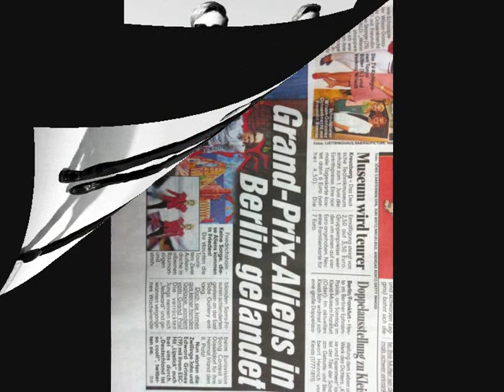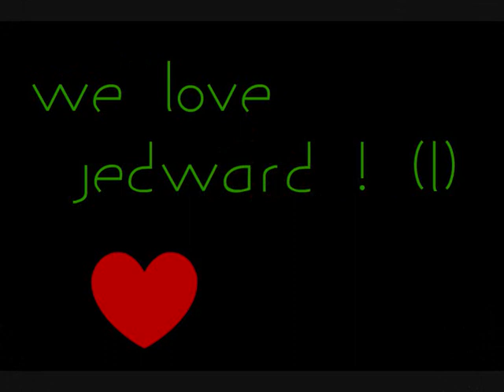jedward photo video ♥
x jolien or the biggest fan from jedward ♥